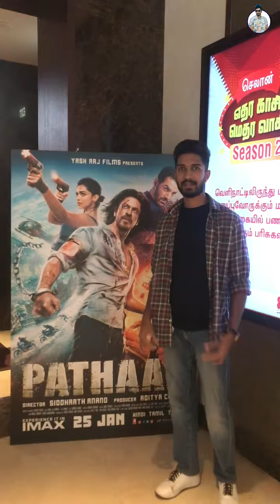වසර පහකට පස්සේ රිලීස් වෙන ෂාරුක්ගේ Pathaan බලන්න මාත් ගියා😍